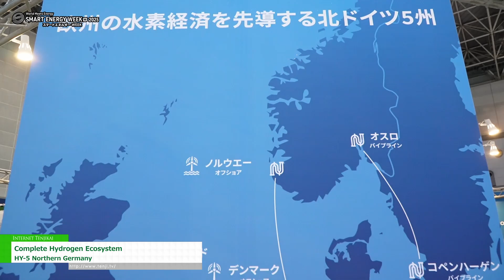[SMART ENERGY WEEK ～スマートエネルギー WEEK～【春】2025] Complete Hydrogen Ecosystem - HY-5 Northern Germany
HY-5 Northern GermanyはSMART ENERGY WEEK ～スマートエネルギー WEEK～【春】2025にて、Complete Hydrogen Ecosystemを出展。